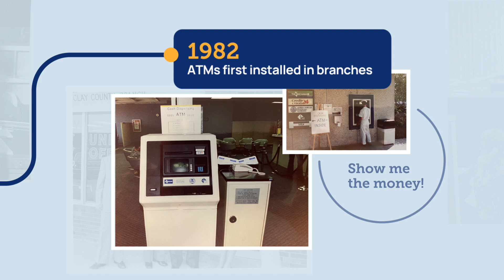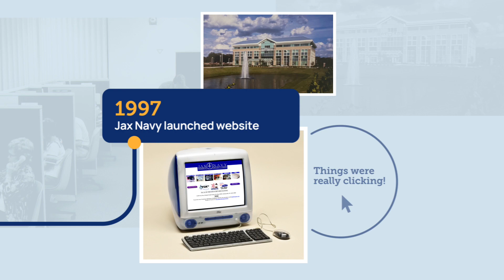VyStar Credit Union + 70th Anniversary Timeline Celebration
As VyStar Credit Union celebrates our 70th anniversary this April, we would like to express our sincere gratitude to you, our members. Our credit union continues to reach new heights by improving the places we call home (Jacksonville, Tallahassee, Lake City, Gainesville, Daytona, and Orlando) and providing a superior banking experience to more people in more places. Those efforts are at the heart of our brand promise, Do Good. Bank Better.SM — and they would not be possible without your continued support.